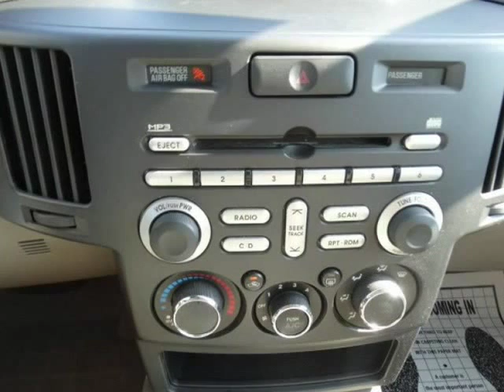2010 Mitsubishi Endeavor LS (Mobile, Alabama)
SKCO Automotive
7354 Airport Blvd.